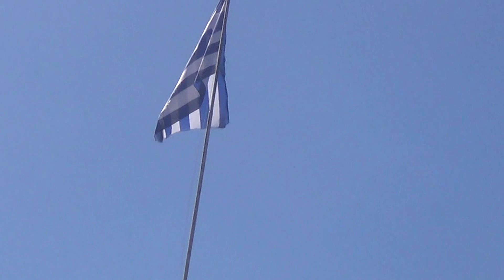Kέρκυρας Ν. Φρούριο & ..πέριξ αυτού Θέα-From Corfu's new Fortress View,17-4-2016,Βίντεο 1ο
Εδώ ένα πανέμορφο πιστεύω βίντεο που αν και μεγάλο για τα δικά μου ιντερνετικά δεδομένα ταχύτητας,αρκετός χρόνος θα απαιτηθεί για να αναρτηθεί,αλλά χαλάλι ο .κόπος ,όπως κι Εσείς θα πείτε στο τέλος, όταν το δείτε.!Όχι από την ψηλότερη κορυφή του,αφού αυτή μή προσιτή στο Κοινό & δεν γνωρίζω από πότε και γιατί,αλλά από το χαμηλότερο επίπεδο από την πλευρά αυτή,την ν/α αυτό την 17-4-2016.!Ξεκινάμε από ανατολικά Παλαιό Φρούριο,παλιά Πόλη,Καμπαναριά Αγίου Σπυρίδωνος & Μητροπολιτικού Ναού Κέρκυρας,κάτω ανατολικά κοντά, η πλατεία του πρώην υπεραστικού ΚΤΕΛ,τώρα μάλλον με διαφορετική ονομασία.Το τετράγωνο μεγάλο κτίριο,το πιθανότερο κάποιας Τράπεζας ιδιοκτησίας τώρα(παλαιότερα Της Ένωσης Γεωργικών Συνεταιρισμών & Αγροτικής Τράπεζας)!.Βόρεια του η πλατεία Πατριάρχου Αθηναγόρα!.Βορειότερα το παλιό λιμάνι της περιοχής Σπηλιάς και τώρα τουριστικών Σκαφών-Θαλαμηγών ,αφού το νέο έχει μεταφερθεί δυτικότερα και από εδώ δεν φαίνεται,αλλά θα ..επιδιώξουμε στο μέλλον να δείτε ότι και από το ψηλότερο σημείο του φαίνεται.Από εδώ μόνο η δυτική και ν/δ πλευρά της Πόλης μή ορατά.Προχωράμε β/α στο νησάκι Βίδος.Στο βάθος β/.α φέρνουμε πολύ κοντά μας το ψηλότερο βουνό της Κέρκυρας, του Μεγάλου Παντοκράτορα ,903 μ ύψος και 30 km από την Πόλη.Στα νότια του παραλιακά και από τα ανατολικά, οι περιοχές της Κουλούρας ,Καλαμίου,Γιμαρίου,Νησακίου,Μπαρμπατίου ,λίγο στο βάθος αριστερά η περιοχή του Ύψου και ψηλά στην κατεύθυνση αυτή το γραφικό χωρό του Σπαρτύλα με την όμορφη θέα και άνοδος-πέρασμα προς τον ψηλό Παντοκράτορα.!Πλησιάζοντας κοντά & βόρεια .κάτω ,βλέπουμε το κτίριο και λίγο τις εγκαταστάσεις του Ναυτικόύ Σταθμού Κέρκυρας(ως ΝΑ.Σ.ΚΕ γνωστότερος)!. Ν/δ στο βάθος όπου το μεγάλο Ραντάρ στο βουνό των Αγίων Δέκα,κοντύτερα και λίγο ν/δυτικότερα του Φρουρίου ψηλά το πέτρινο Α. Δημοτικό Σχολείο Κέρκυρας και αφού υπάρξει ακόμα ΄μια μικρή περιφορά στα πέριξ,καταλήγουμε στην ελληνική σημαία στο ψηλότερο σημείο της ν/α πλευράς του Ν. Φρουρίου.Εξαιρετικά διατηρημένο,αλλά με έλλειψη Φυλάκων ..προφανώς και για να είναι κλειστό,αφού ανήκει στην αρμοδιότητα του Δήμου Κερκυραίων.Αν και δωρεάν η είσοδος,.. μισή η χαρά των Επισκεπτών του.!Με μουσική επένδυση για ένα καλύτερο αποτέλεσμα.!A nice video-View of the s/e side of New Fortress Corfu.We start aest Old Fortrss ,old City & Churchtowers of Saint Spyridon 1st /& thn Corfu's Cathedral Church.Then narr ...down, a nice Square,big Building of Shops & Public Services,area Spilia.!North of it,Square called 'Patriarch Athinagoras;.Former Old Port of Corfu.Toaday Yachtings Port.!N/e & about 1 mile is to be seen the nice green small Island Vidos with very nice & quite Enviroment ,joined with small ships with port of Corfu,mainly in sommer saison & for amusemnt( nice Restaurant ..given),swimming there.Futher & north we ..rach the highst Mount of Corfu & 903 m high,'High Pantokrator' ,how is called.South & on the coast from left ..small faar views & on the ..row,Kouloura,Kalam,Nhsaki,Barbati & on the right Gulf of area Ipsos.Then higher left the pictureful with nice view to many areas Village Spartylas.!Back to the Fortress area.Then to s/w & faar the top of Mount Pantokrator Aghioi Deka,where the big Radar is(like a white ball seems).Then nearer & 2oo m about on the top ,Stone Building the 1st Primary Scool of Corfu Town.!Then a small view again view around until down & north east,where the Navy Building is to be seen.Except the west & s/w side of the Town ,all the others ar ..here!!.The top of the Fortressis this time is closed for uknown Reasons.Maybe for Resturations.!Free the Entrance to it & until the middle Level.!Nice view experience from up there.With music covered for a btter Result.!Enjoy it.!!